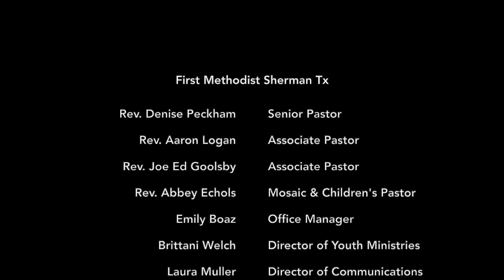Monday May 4, 2020 Devotional with Rev. Joe Ed